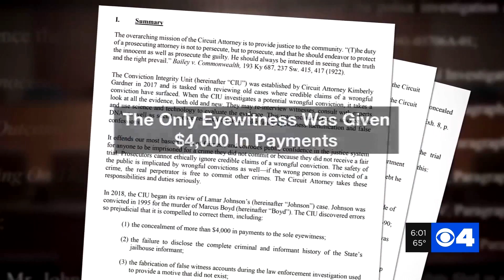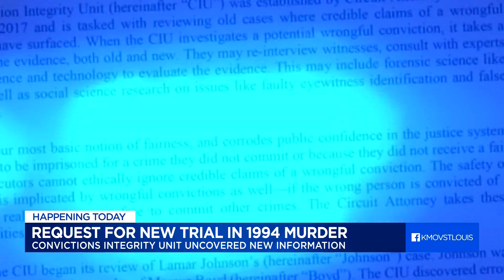St. Louis prosecutor: Evidence fabricated in 1994 murder case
A St. Louis prosecutors is seeking a new trial for a man serving a life sentence for murder after an internal investigation found authorities fabricated evidence and paid a key witness. News 4's Justin Andrews reports